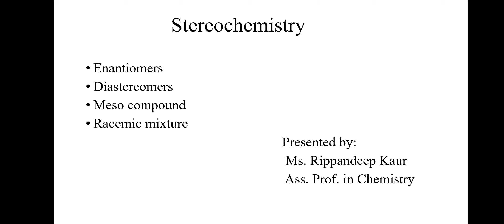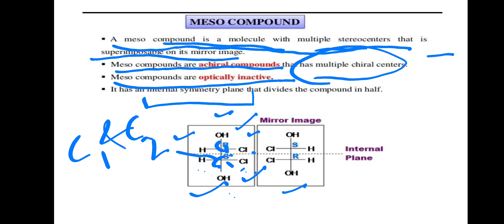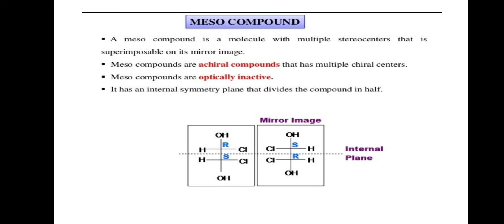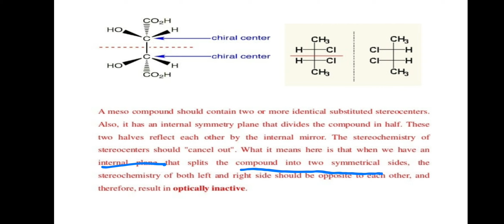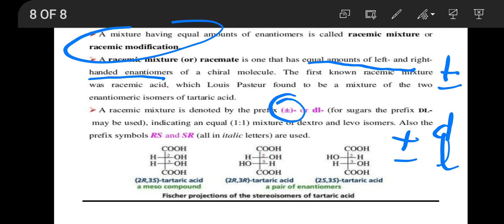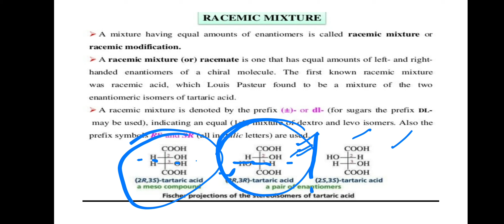Stereochemistry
Ms.Rippandeep kaur Assistant prof in chemistry